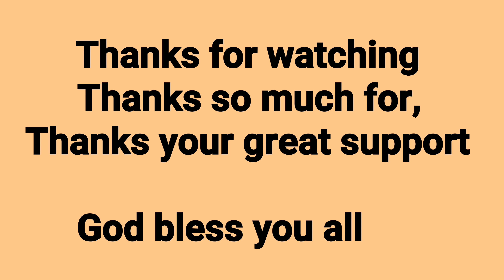How to make coconut oil at home quick and easy way || milk and hydrating hair and body coconut water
Provebs16:7-8
7 When a man's ways please the LORD, he maketh even his enemies to be at peace with him.
8 Better is a little with righteousness than great revenues without right.

Please, if you are new to my channel and you haven't subscribed yet, just click on the RED written close to my NoTrick-NaturalProduct it will also show you to click a BELL that will make you to always receive a notification anytime I upload new video thanks for subscribing and God Almighty will bless you in Jesus Name Amen. as for my already subscribers, I thank you all always please don't hesitate to share this video.